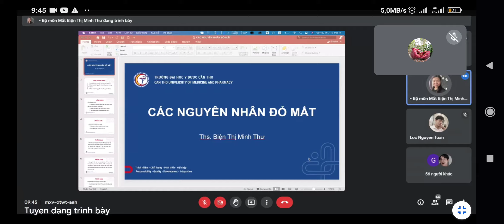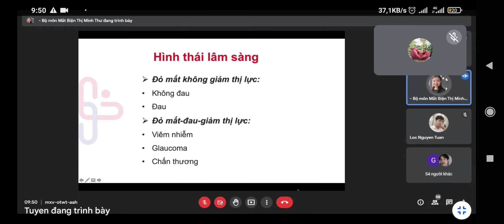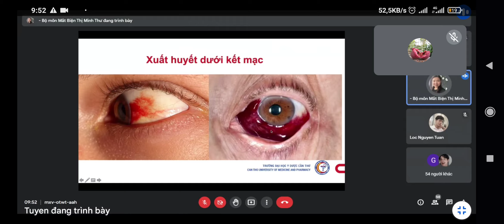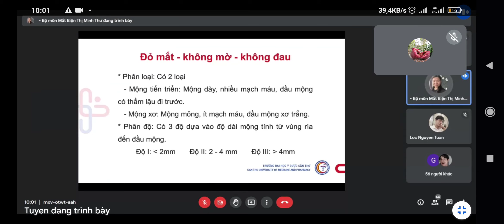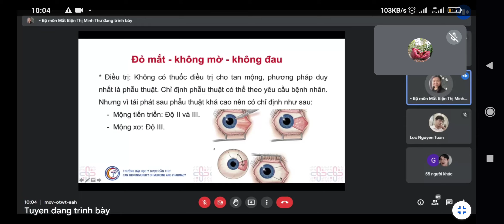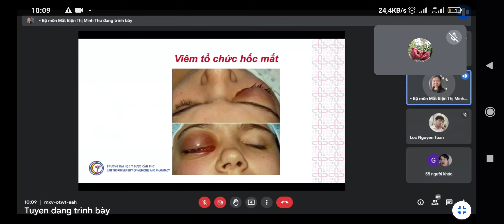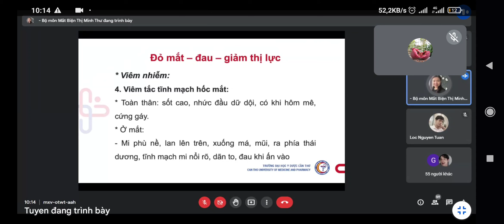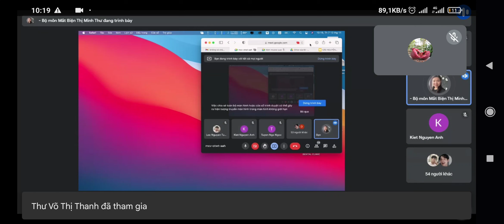Các nguyên nhân gây đỏ mắt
Nhãn khoa